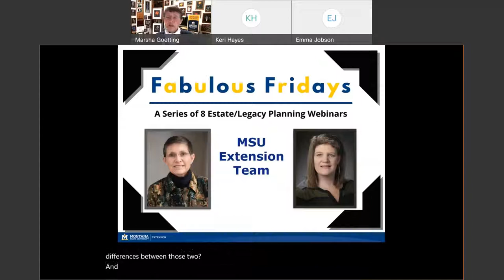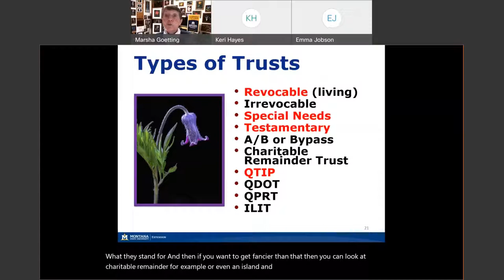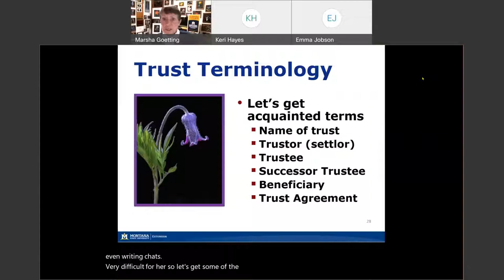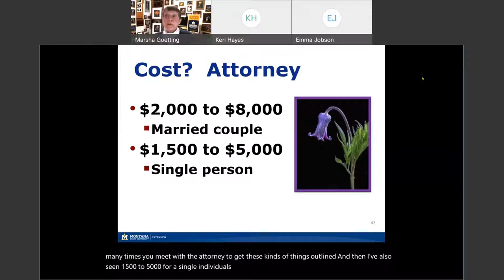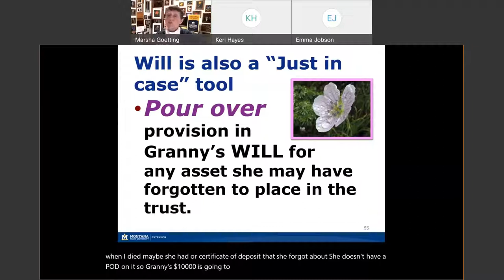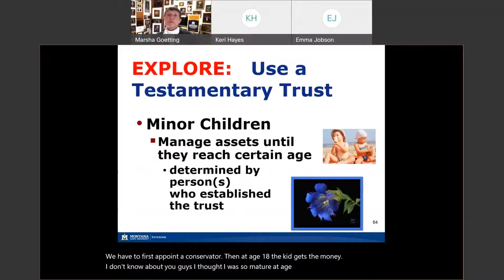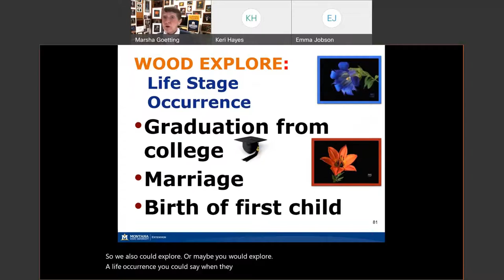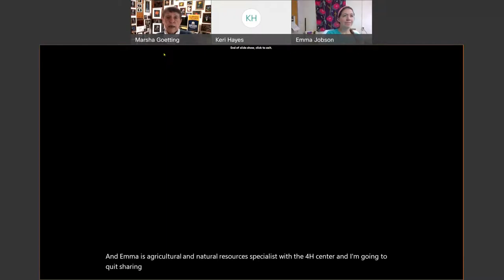What’s the Difference Between a Revocable Living Trust and Testamentary Trust?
Discover some of the advantages and disadvantages of living, and testamentary Clayton Election QTIP trusts as estate planning tools.  Learn about the meaning of types of phrases often used in trusts.  Explore family circumstances in which a trust could be beneficial.